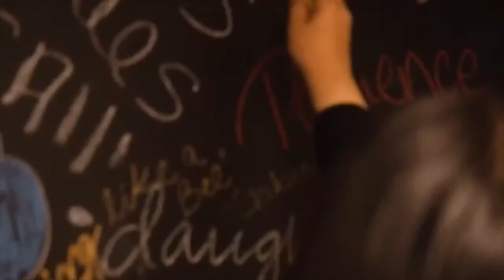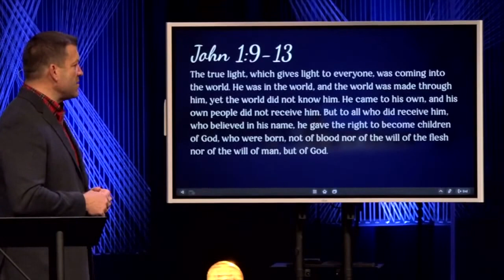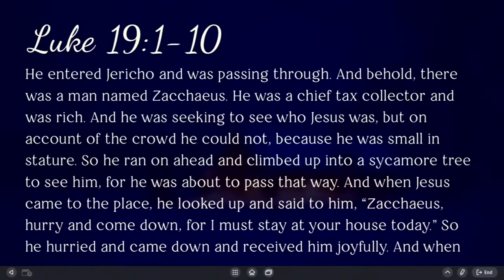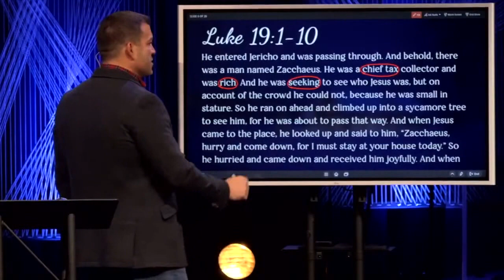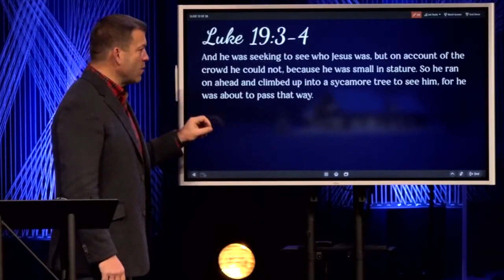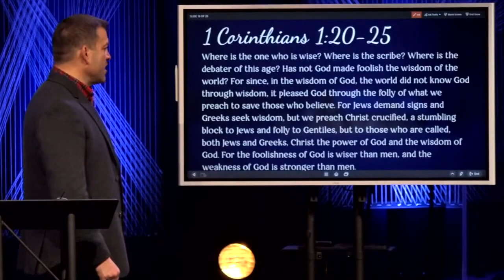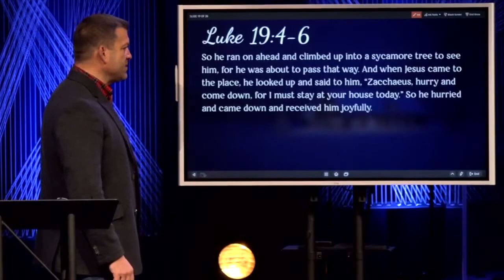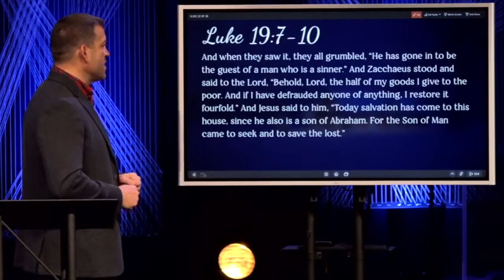Keslinger | 12/20/20 – Home For Christmas - Welcome Home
"Home for Christmas" Our Advent series about our true Home with Christ.

Sermon Title: Welcome Home
Verse Reference: Luke 19:1-1-10